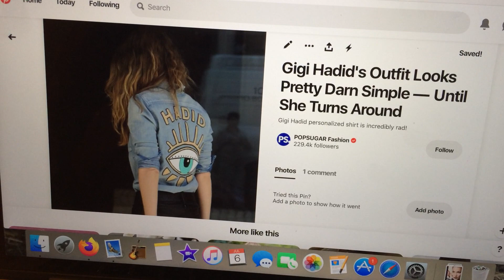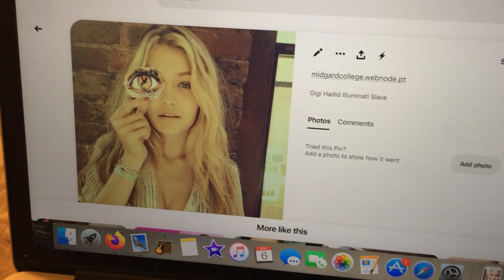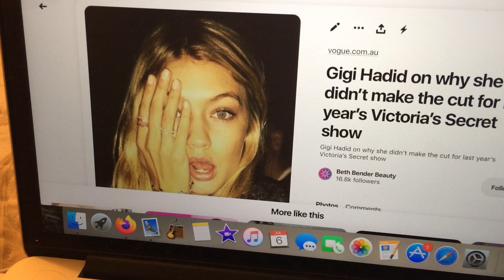Model Gigi Hadid. Making satan fashionable.